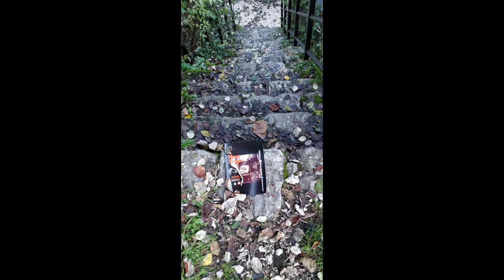"Rabbia" Promotion - Cascata Rio Belepeit - Villanova di Chiusaforte FVG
Frenesia - "Rabbia"
Cascata Rio Belepeit - Villanova di Chiusaforte FVG